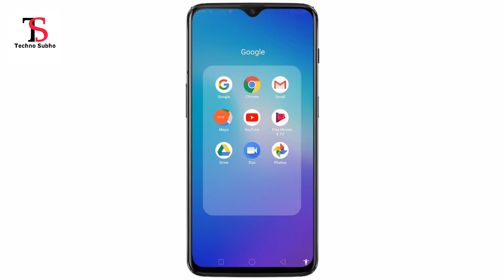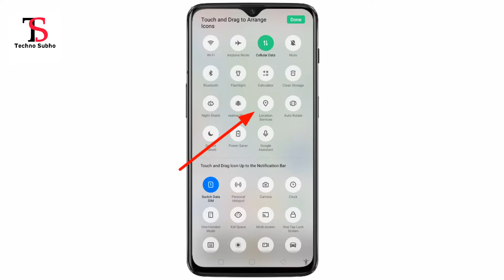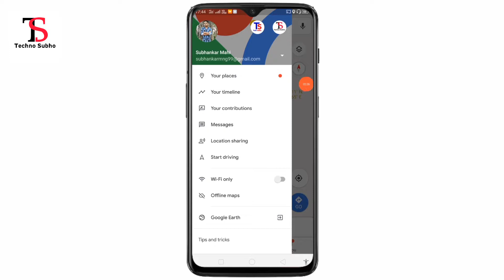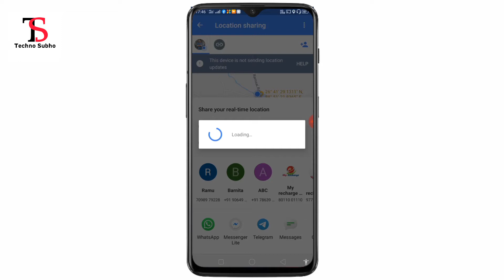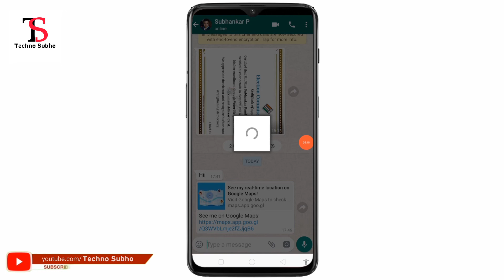মোবাইল দিয়ে লাইভ দেখুন সে এখন কোথায় আছে কি করছে! Live Location Sharing on Google Map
Google Map Real Time Location Sharing Feature . How to Send Your Live Location on Google Map with Friends . Track Live Location on Google Map

আমার সাথে সরাসরি কথা বলুন :
☑️ Follow & Connect Me :

☑️ Queries Solved :

1) how to share google map location
2) google map
3) location sharing
4) live location sharing
5) how to use google map
6) google map hidden features
7) android trick & tips
8) Google Map Real Time Location Sharing Feature
9) how to send your live location on Google map with friends
10) track live location on Google map